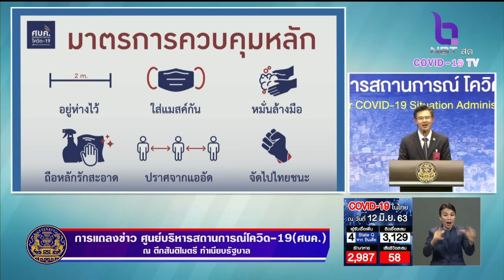โฆษก ศบค. ขอความร่วมมือประชาชนปฏิบัติตามมาตรการควบคุมโรคต่อเนื่อง รับ "คลายล็อก ระยะ 4"